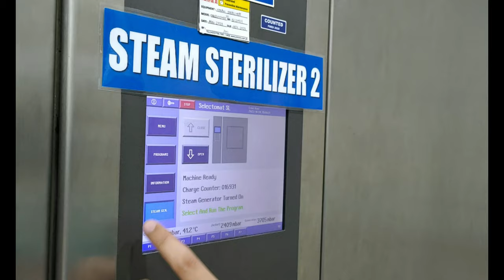CSU TRAILER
MAKATI MEDICAL CENTER'S CENTRAL STERILIZATION UNIT TRAILER